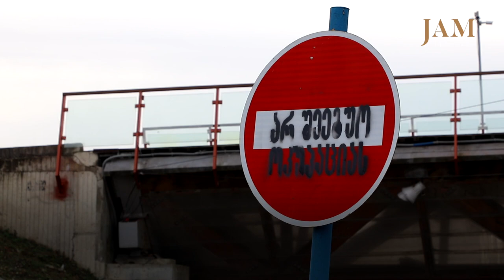Social Activist Street Art in Zugdidi Georgia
Rostom Zarandia, 39, is a civil activist and street artist from Zugdidi. He has been working as an activist for years. At first he tried to change the environment, which he did not like because of many things, through announcements, petitions and collecting signatures. One day, he discovered that street painting worked better. Now his protest can be heard from different parts of Samegrelo, with his own pictures.

JAMnews offer latest news about the developments in the region in five languages, reporting exclusively verified data from Georgia, Azerbaijan, Armenia, Russia, Turkey, as well as from the disputed regions of Abkhazia, South Ossetia and Nagorno Karabakh. We offer professional and impartial analysis on the major trends and developments, thus seeking to help people from different regions of the Caucasus to get to know each other better.